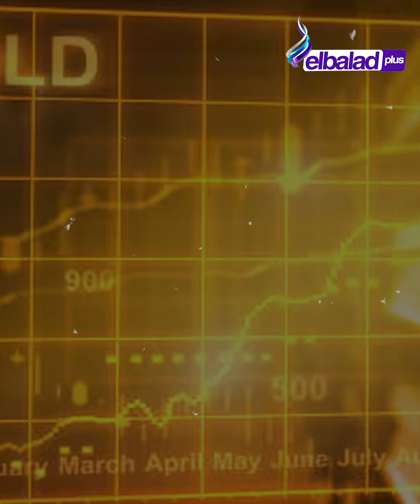أسعار الذهب اليوم الأحد 3 مارس 2024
قناة صدى البلد قناة مصرية ؛ انطلقت عام 2011 فى بثها التجريبي، من مدينة الإنتاج الإعلامي في مصر، القناة تتابع آخر الأخبار والتطورات على الساحة المصرية والعربية و العالمية بدون تأخر مع تحري الحقيقة .